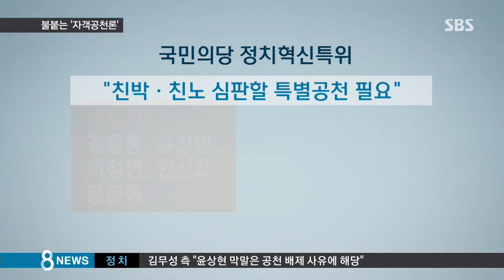불붙는 '자객공천론'…'신인 등판' 노림수? / SBS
이렇게 공천이 한창인 각 당에서 요즘 회자 되는 말이 이른바 '자객공천'입니다. 상대 당의 특정 후보를 떨어뜨리기 위한 표적공천을 뜻하는데, 노림수가 숨어 있습니다.

정영태 기자입니다.